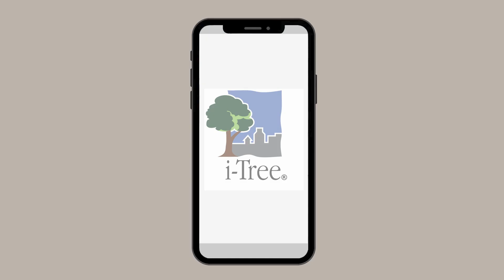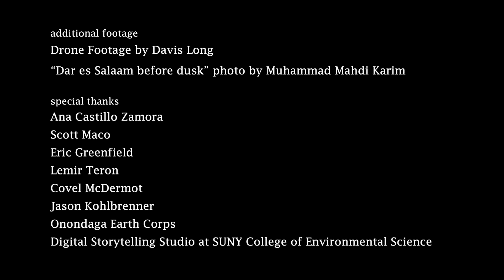i-Tree - Measuring impact, Empowering communities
The i-Tree software suite of tools offers free, user friendly platforms to calculate the benefits of trees with science based data. It's simple to use as a tool for advocacy and understanding urban tree equity.

i-Tree helps communities adapt to climate change and environmental injustices by identifying trees to conserve and protect, as well as strategic locations for planting new trees.